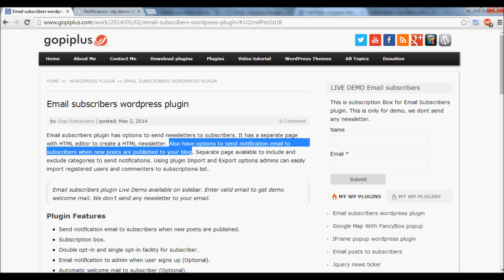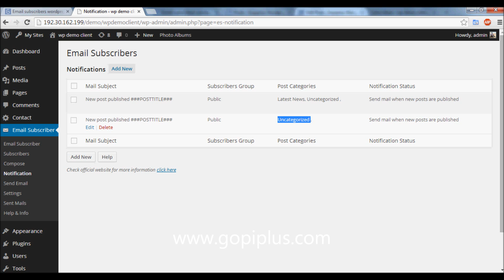Email subscribers wordpress plugin notification configuration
How to configure notification email to subscribers when new posts are published in Email subscribers WordPress plugin?